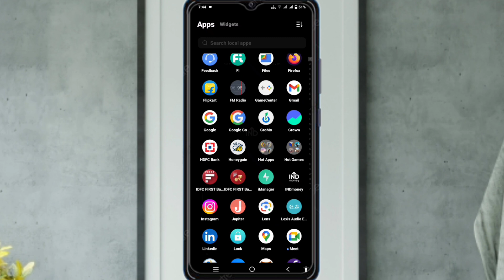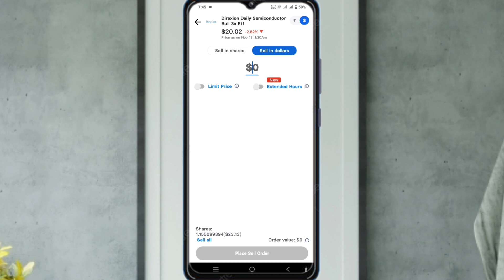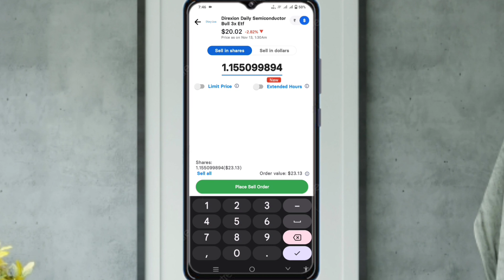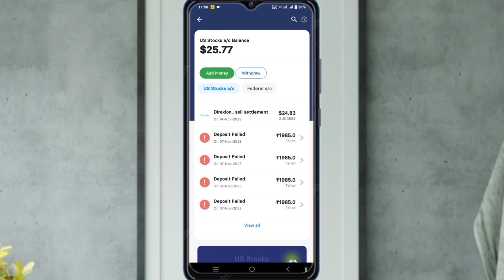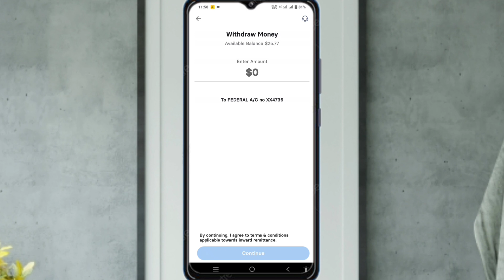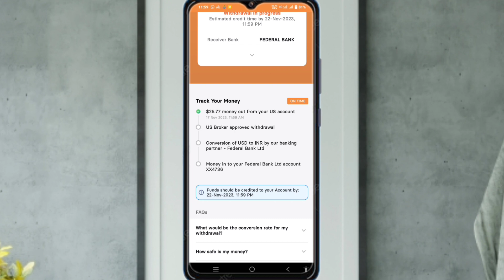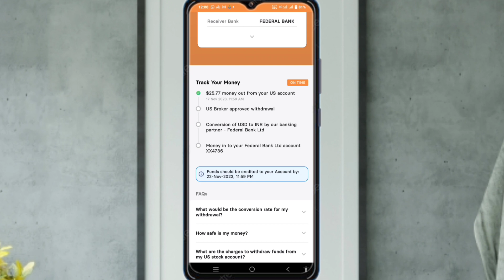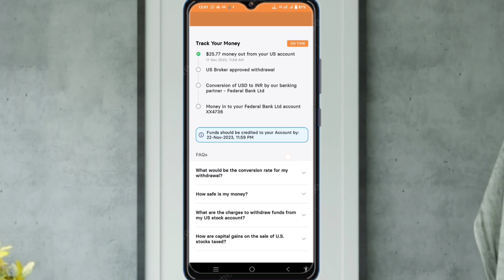How To Withdraw Money From INDMoney US Stock Account INDMoney US Stocks Withdrawal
Stocks & ETFs.

👉U9AZ9548

 👉One@Tapes99548

👉OCE02796